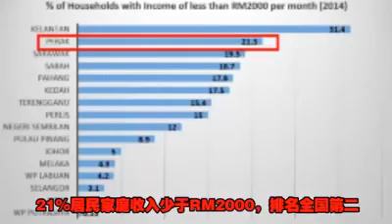最新视频：霹霹州改变的时候如今已经来到，只有换才会旺，请马上收看转发！！Youtube